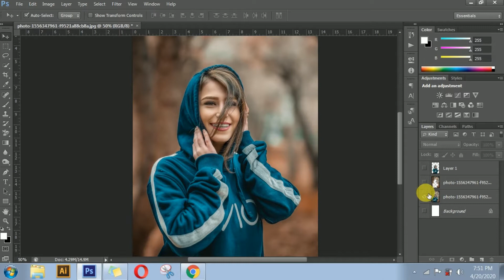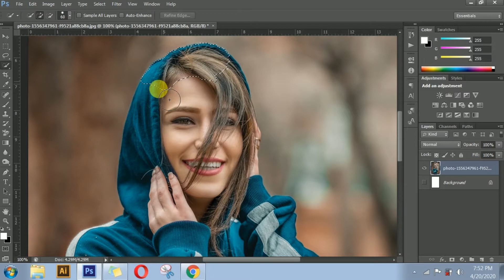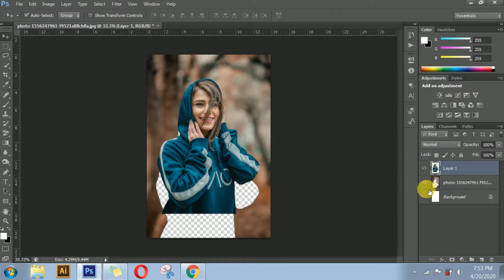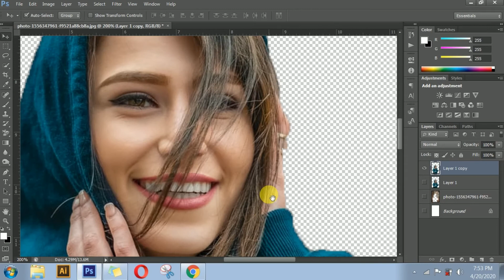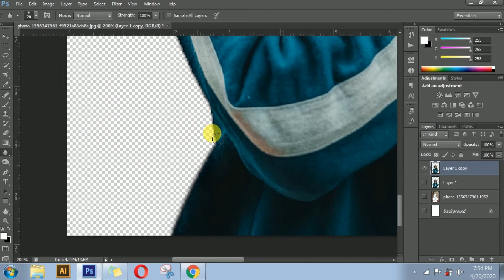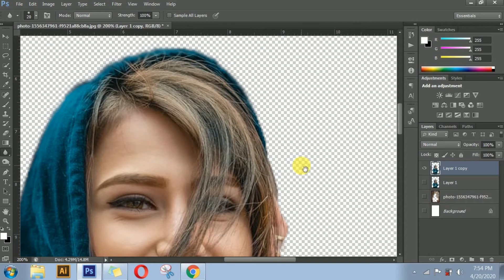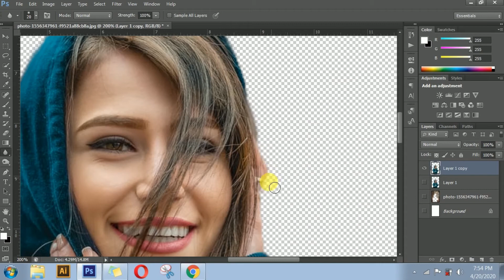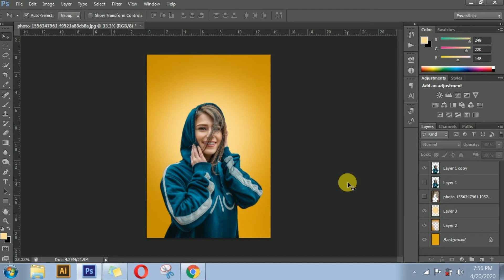How to Remove Background in Photoshop cs6 & CC in Hindi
hello guys guys in this video i will show how to remove background in photoshop its very very easy to remove so watched the full video and dont skip and remember one thing For better result you should use high resolution photographs.